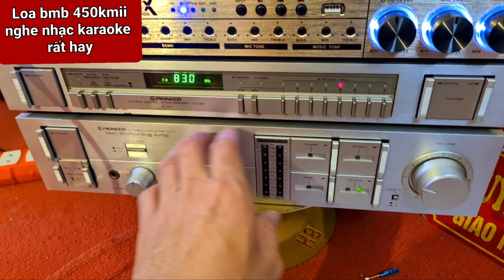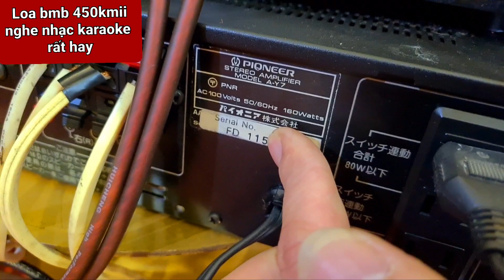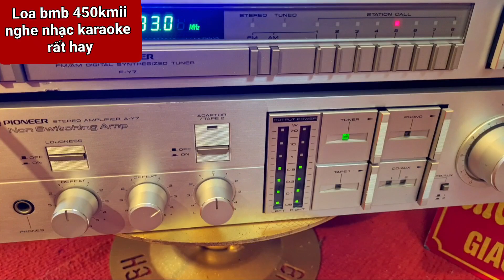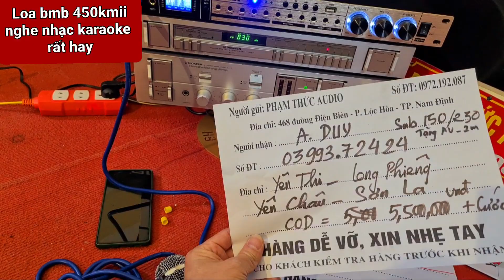Loa BMB 450KMii nghe nhạc rất hay giá 5.8tr 1 cặp